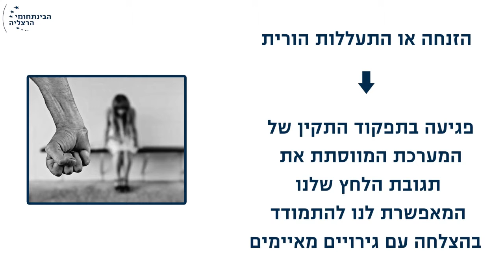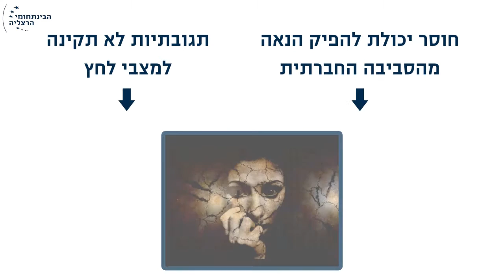ללמוד לנגן ביחד: הורים ומטפלים ככווננים של התזמורת המוחית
השנים הראשונות לחיים הן שנים רגישות במיוחד מבחינה מוחית. בשנים הללו להורים ומטפלים יש תפקיד קריטי בהכוונה של התפתחות המוח. באמצעות אינטראקציות עם הילד ותיווך סביבת הגירויים אליה הוא נחשף הם מאפשרים לצוותים מוחיים לעבוד ביחד בצורה מתואמת ולהתפתח ל״תזמורת מוחית״ מאומנת היטב. היעדר טיפול הורי בשנים החשובות הללו יכול לפגוע בהתפתחות המוח פגיעה ארוכת טווח שתלווה את הילד לאורך כל חייו. אם כך, מהם השינויים המוחיים שמתרחשים בסביבות התפתחותיות טובות יותר וטובות פחות ומיהו ההורה הטוב מבחינה מוחית? על שאלות אלו ואחרות נענה בסרטון זה.